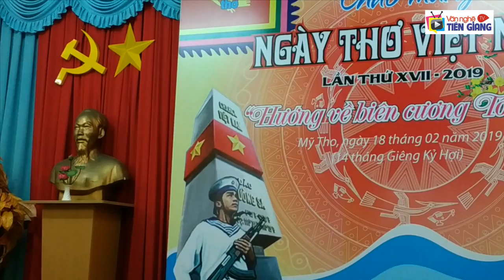Ngâm thơ: Hoa tháng mười ba - Thơ La Quốc Tiến, diễn ngâm Hải Lý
Hoa tháng mười ba
Thơ: La Quốc Tiến - Diễn ngâm: Hải Lý
Kênh Youtube chính thức của Hội Văn học Nghệ thuật tỉnh Tiền Giang